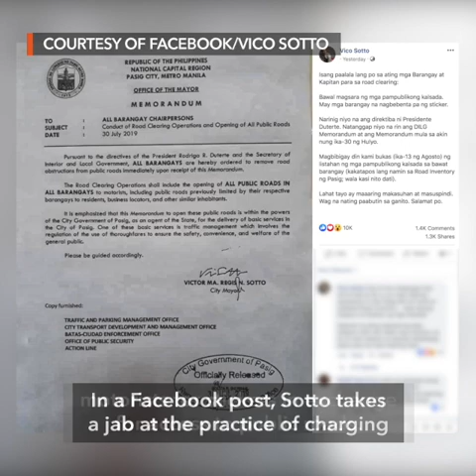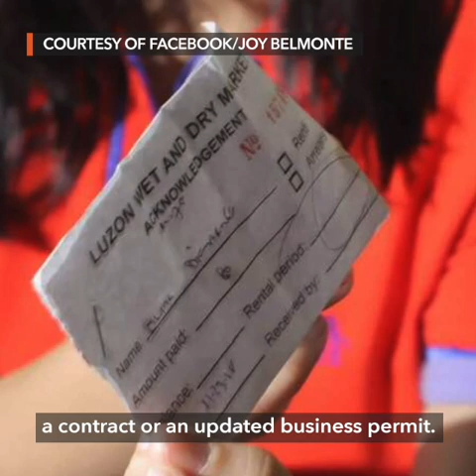PH senators want review of MMDA powers after bus ban mess | Evening wRap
- After provincial bus ban mess, senators want review of MMDA powers
- Despite Duterte's opinion, Año says cops receiving gifts will face charges
- Año: Communism should be illegal
- Vico Sotto warns Pasig barangay officials who close public roads
- Hong Kong airport suspends all check-ins